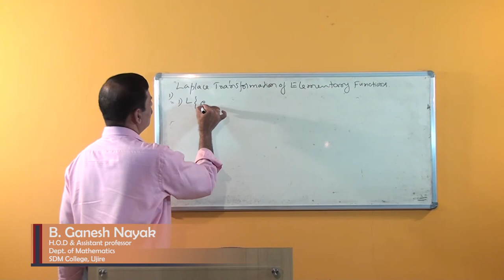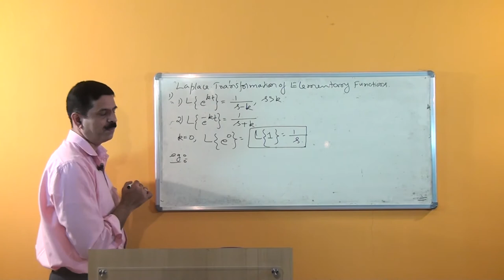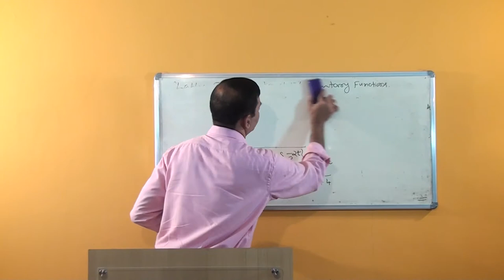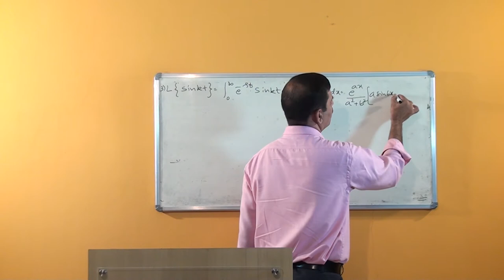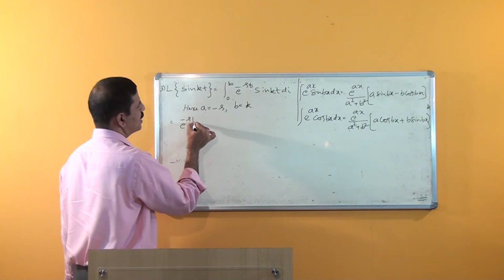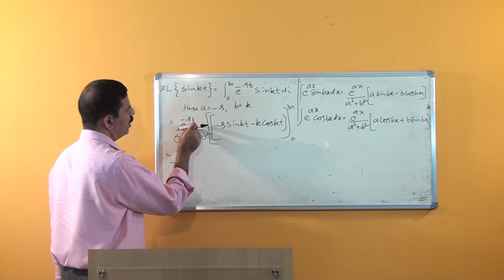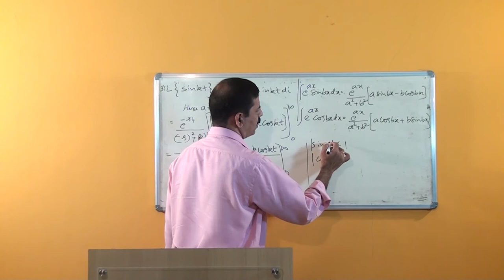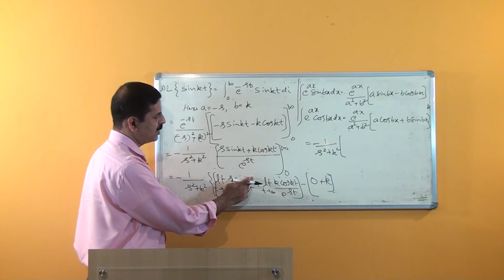SDM E-Learning: Laplace transformations Part-2 (B. Ganesh Nayak)